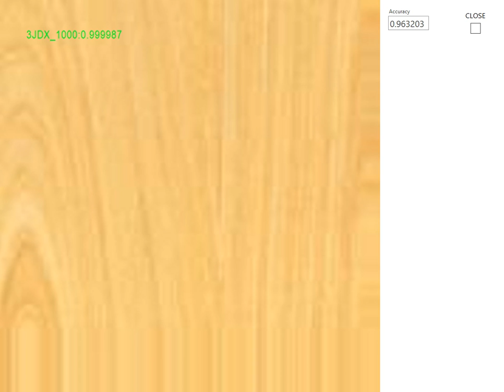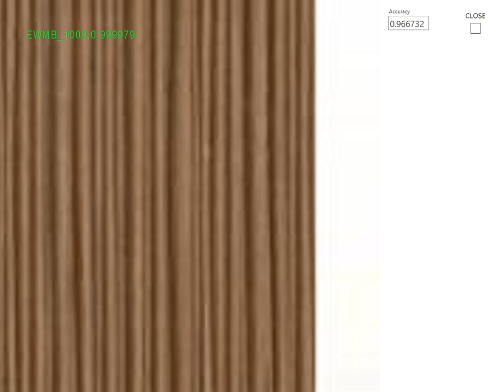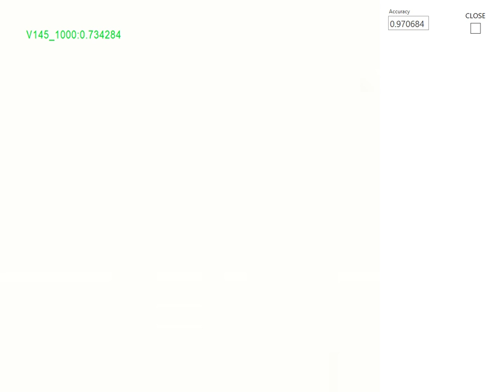Steelcase Wood Samples